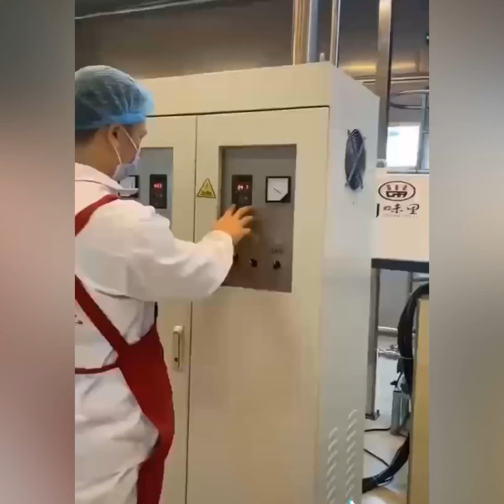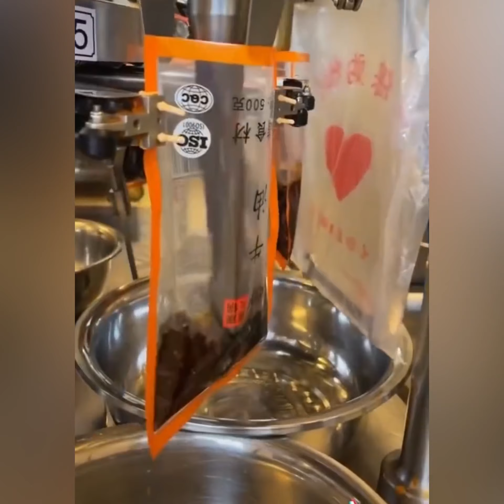Amazing Sauce making process